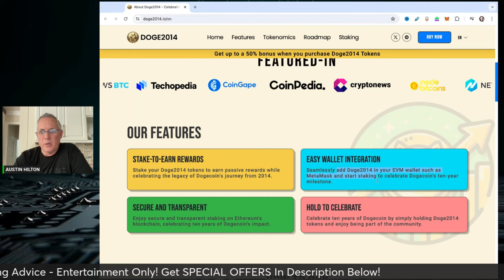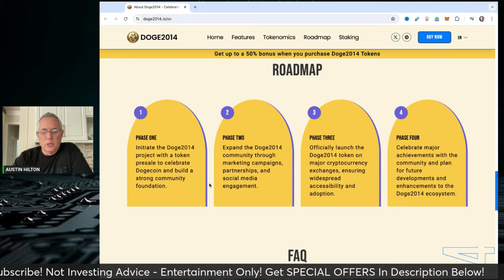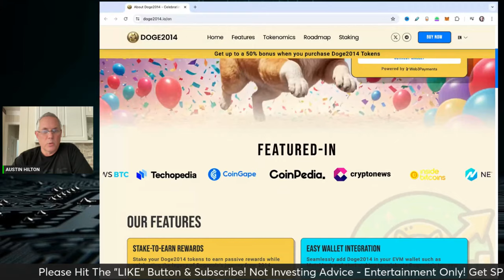10 YEARS OF DOGECOIN! CELEBRATE DOGE 2014!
10 YEARS OF DOGECOIN! CELEBRATE DOGE 2014!